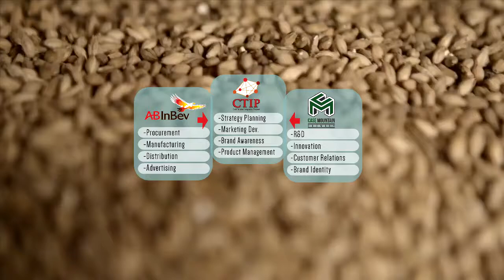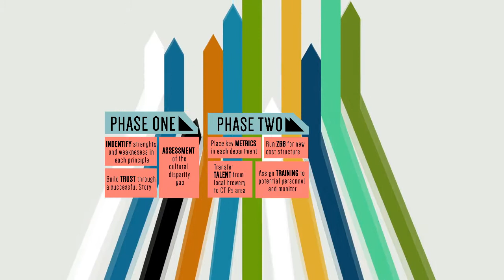AB InBev Case Competition | Matheus Costa & Marcelo Gonçalez | Cornell Johnson MBA